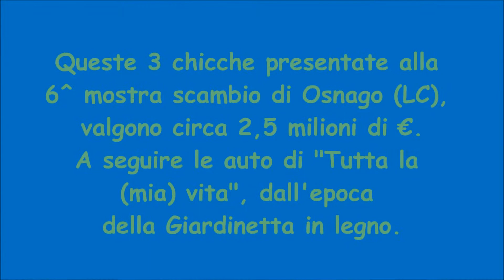2014 03 30 auto storiche a Osnago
Le prime tre auto della sequenza valgono sui 2,5 milioni di €.
A seguire una selezione delle auto di "Tutta la (mia) vita", dall'epoca della Giardinetta in legno. Chi si ricorda della "Primula" Autobianchi?